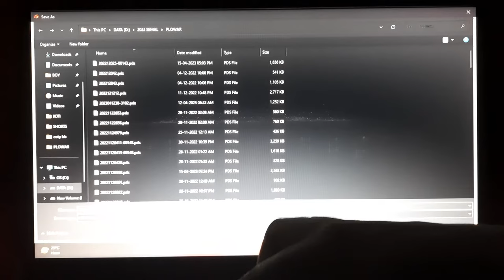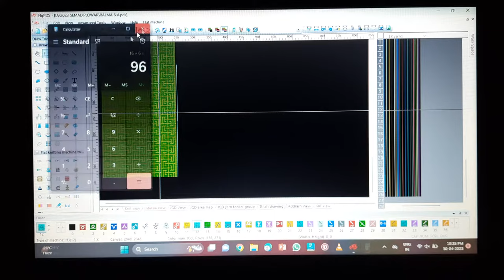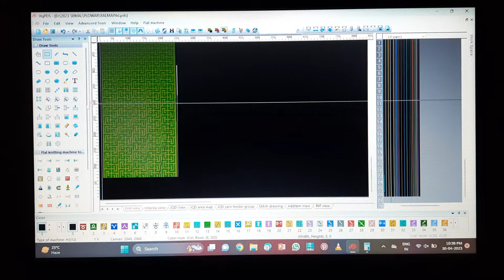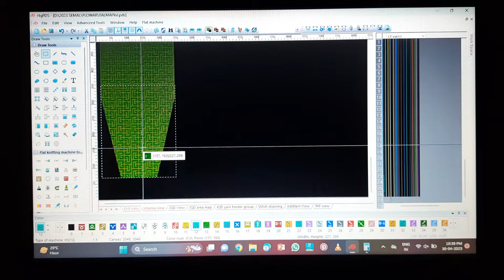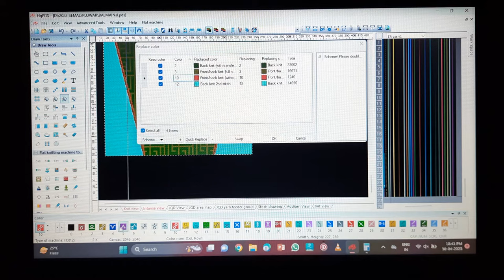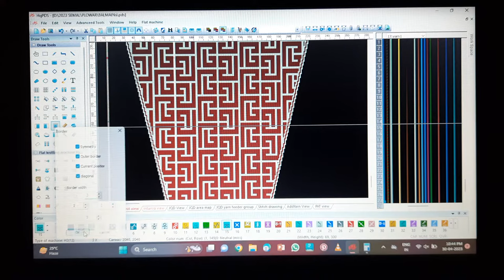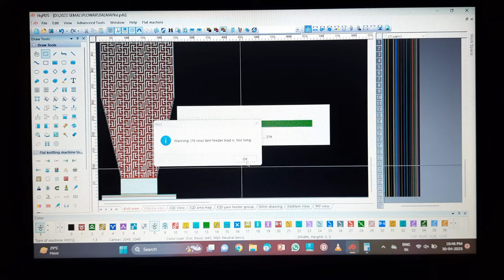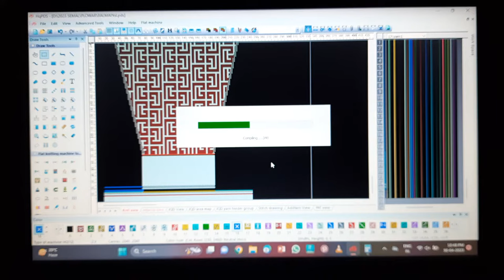hqpds me baju kaise banaye